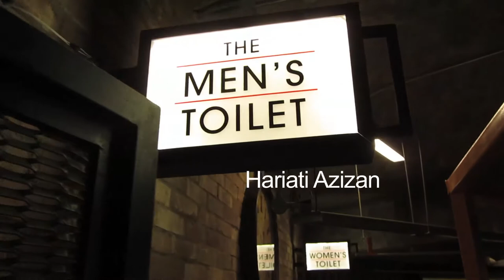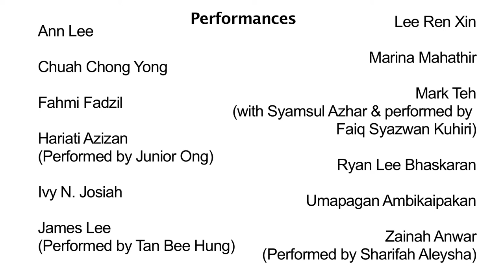2 minute solos at DPAC (2014) teaser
How do you get your message out in just 2 minutes?

12 people - 6 artists and 6 'political types' were invited by Marion D' Cruz to independently create a 2 minute solo and perform it in 12 different spaces at Damansara Performing Arts Centre (DPAC), as part of the DPAC Art Festival 2014

Moving from space to space, 12 different groups of audiences of 10 will watch each solo one after the other. All solos will start and end at the same time.

2 minute solos was first conceived and performed at the Five Arts Centre studio in Taman Tun Dr. Ismail in October 2013. This is the second time it is being staged, at a new space with new participants.

Participants: Ann Lee, Chuah Chong Yong, Fahmi Fadzil, Hariati Azizan (performed by Junior Ong), Ivy N. Josiah, James Lee (performed by Tan Bee Hung), Lee Ren Xin, Marina Mahathir, Mark Teh (with Syamsul Azhar & performed by Faiq Syazwan Kuhiri), Ryan Lee Bhaskaran, Umapagan Ambipaikapan, Zainah Anwar (performed by Sharifah Aleysha)

Date/ Time: 12th and 13th April at 3.00pm and 8.30pm
Venue: Damansara Performing Arts Centre (DPAC)

Ticket price: RM38 & RM35 (Senior Citizens/ Students/ Dcard member/Empire & MEH Group guests and staff)

BUY TICKETS Contact DPAC at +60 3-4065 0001/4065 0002

Video shot by June Tan.